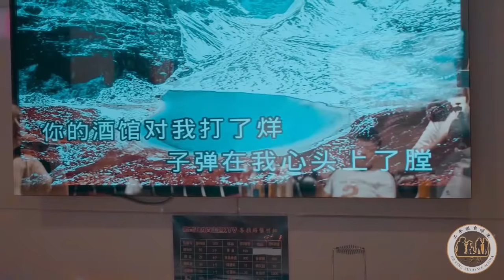媳婦用西瓜把丈夫餵飽，自己卻美滋滋的吃火鍋，太有趣了【二平說】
媳婦在家裡畫起分隔線，一方的泡麵越界了，居然被切成了兩半
媳婦總是丟三落四，於是丈夫往媳婦身上裝了三把鎖子，太逗了
小伙KTV組織生日聚會，沒想美女卻把生日歌唱成了哀樂，太有趣了